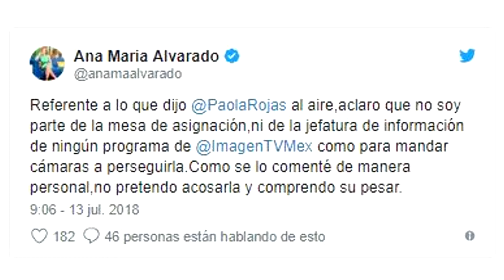+ Thalía festeja a su amor + Paola Rojas revira a periodistas + Sergio Basáñez los manda a volar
COMBO DE NOTAS !!!

+ Thalía festeja a su amor

+ Paola Rojas revira a periodistas

+ Sergio Basáñez los manda a volar

+ ¿Salma Hayek, musa de Joan Sebastian?

+ Golazo del ‘Chicharito’